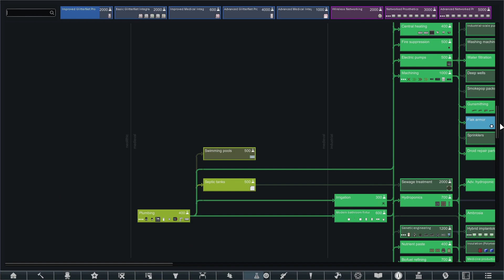Things Are Coming Along – RimWorld S1 Part 31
Welcome to part 31 of RimWorld Season 1. The basic turret upgrades are all done and a second Tesla “turret” installed or soon to be installed things are looking good so attention turns to other longer term projects … Glitternet and all the goodness that comes with it.

CPU: Intel i7-6700K @ 4GHz
RAM: 16 GB
GPU: GIGABYTE NVIDIA GeForce GTX 1080 GAMING 8GB GDDR5X